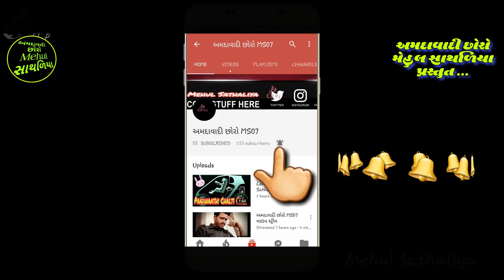SARANG RAAG || JAY BAHUCHAR MAA || JAY DHAROLIYA || MEHUL SATHALIYA || Ms Studio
HI
અમદાવાદી છોરો MS07

✴ Producer : Mehul Sathaliya
✴ Director :  Mehul Sathaliya
✴ Production : Ahmedabadi Choro MS07
✴ સીંગર  : - Jay Dharoliya
✴ બેન્જો : - Vilash Shekhaliya
✴ ડાક  : - Ajay Shekhaliya
✴ તબલા :
✴ પેડ : -  Ranjit bhai
✴ મંજીરા : - Dinesh Bhai
✴ સાઈડ રીધમ :
🎼 Music Lebal : અમદાવાદી છોરો  MS07
🎵 સાઉન્ડ : - Vijay Sound
✴ Recoding :
✴ Video Editor : Mehul Sathaliya
✴ Camera : - Bhagvati video chotila
✴ Dop :
✴ Mackup :

Speacial thx to : Ajay Shekhaliya